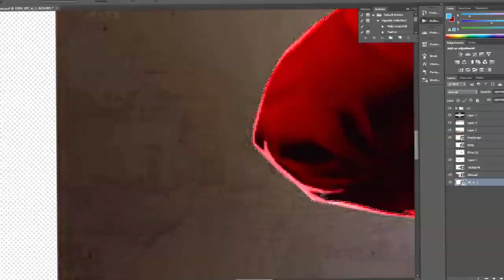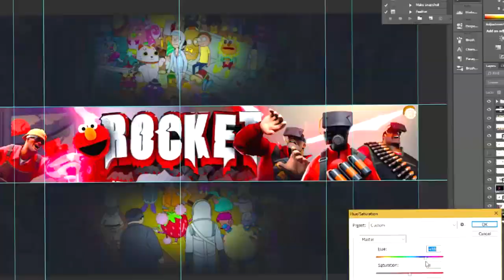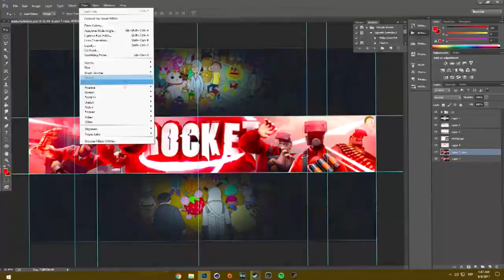Speed Art #6 [ Banner Para Rocket ] ( Hago Banner Gratis y de Paga ) 20likes?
Intro Gratis:
500+ Subs
PROMO

Outro Gratis:
600+ Subs
PROMO

Banner Gratis:
400+ Subs
PROMO